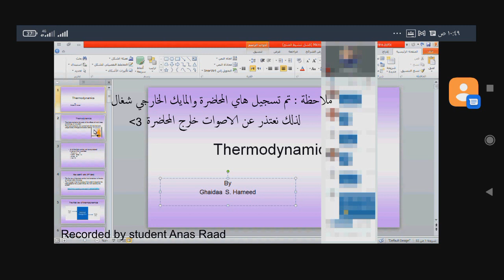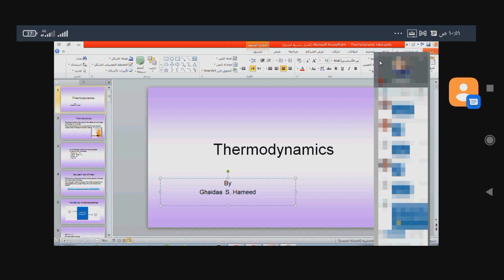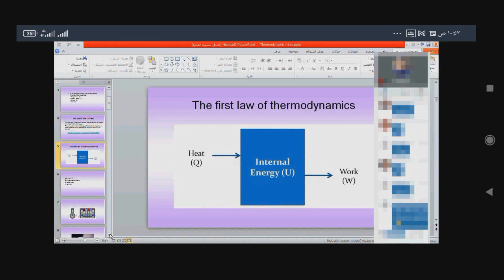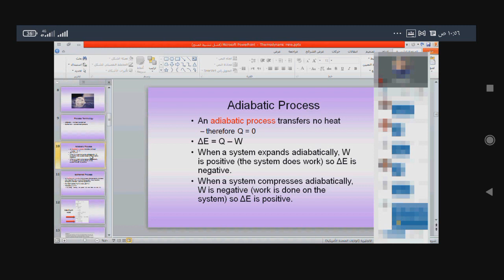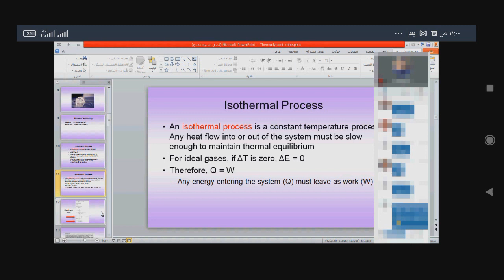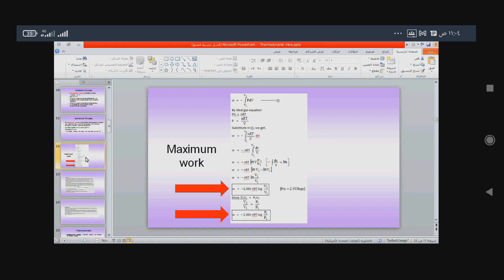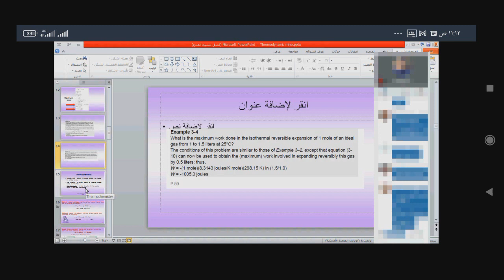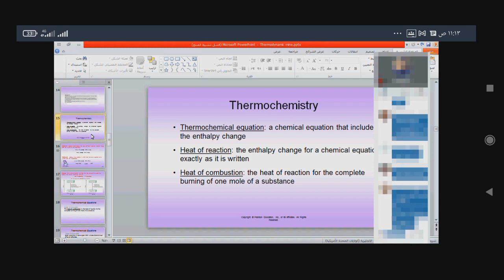فيزياوية نظري Thermodynamics part 1